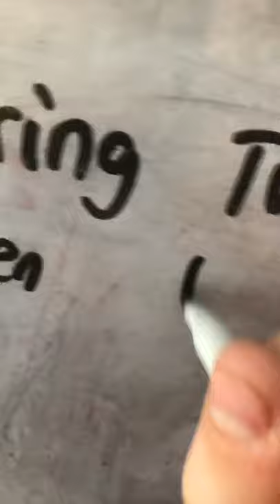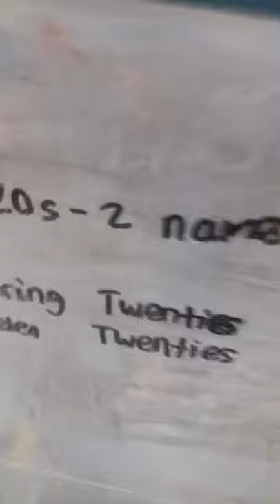A DEBATE ABOUT THE 1920s! | Elevator Gaming Vlog #37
Roaring Twenties or Golden Twenties!